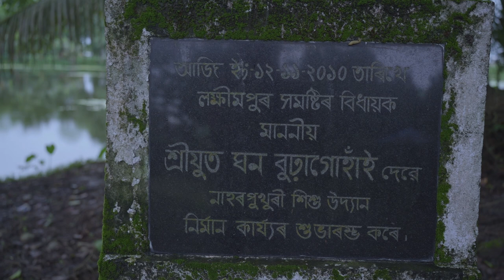The Story of Nahar Pukhuri || Assamese Documentary || Ahom Kingdom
The Story of Nahar Pukhuri .how this Nahor Pukhuri was discovered/created. It was in the reign of Ahom Raja Sukhaamphaa when this pond was digged. He ruled from the year 1552. This Ahom King was also called Khora Roja. He used to love hunting very much, and once while on hunting he fell from an elephant which led to amputation of his one limb. Hence, he is called the Khora Raja. He had many wives. Among them, the eldest and the youngest one was very beautiful. And the king loved them the most. But even though, he didn’t have any son. And therefore, he brought a young boy called Nahor from their family for adoption as his own. Getting the blessing of the king as the adopted child, Nahor grew up to be an expert in various field of work. And since he became expert in various fields, he used to do some works on his own accord. And hence he came from the south part of Brahmaputra to the north part of Brahmaputra, i.e., in Lakhimpur. He then dug up a pond and constructed a road. And this pond came into existence.

Cast & Crew:
Director: Jugal Kishore Rajkhowa
Editor/ Cinematographer: Jugal Kishore Rajkhowa
Speaker: Purneswar Das
Subtitles: Durlav Deka
Special Thanks to Amlan Goswami